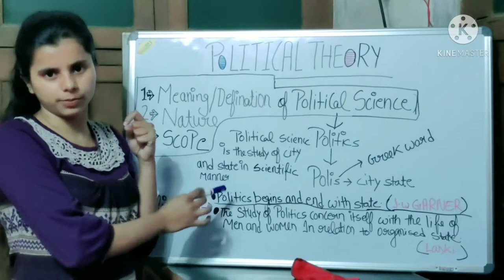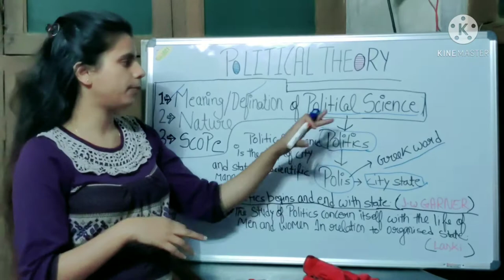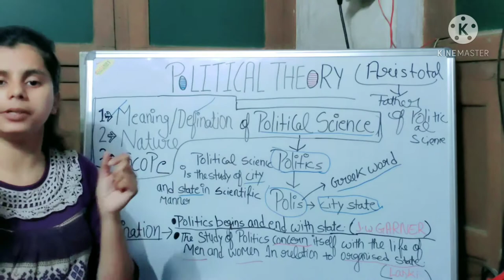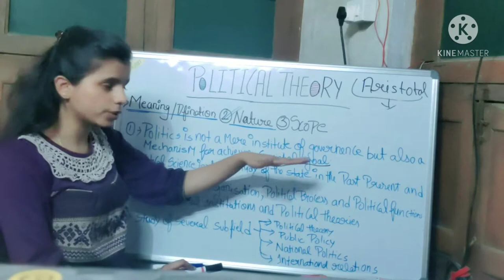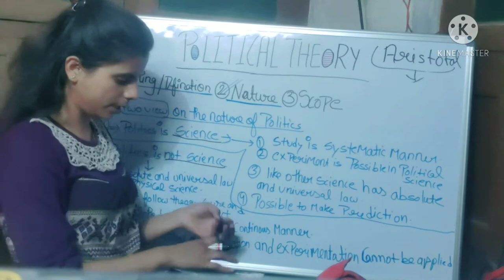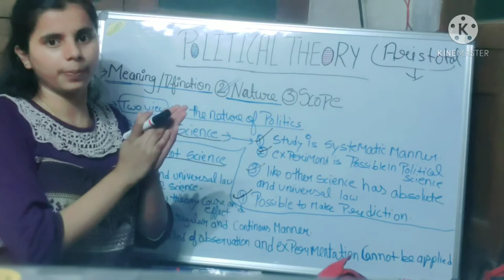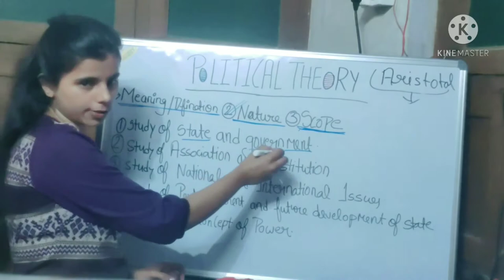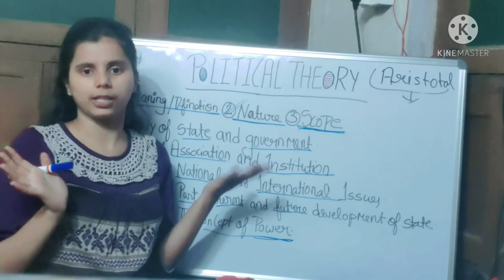political science (meaning,nature,scope) in hindiपोलिटिकल साइंस इन हिंदी 2021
hello students to kaise he aap log in this video we uploaded about political science its meaning ,nature,andscope.if you have any query then ask me on comment section thank you